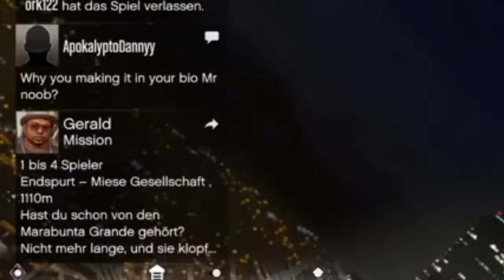R.I.P ApokalyptoDannyy, GG Terminetor0100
Paradigm, Scott Rill - Bloodstream
BLVZE, X-Ray, Justtjokay - The Beast
Arctic Monkeys - Do I Wanna Know
Migos - Bad and Boujee (ZHU Remix)